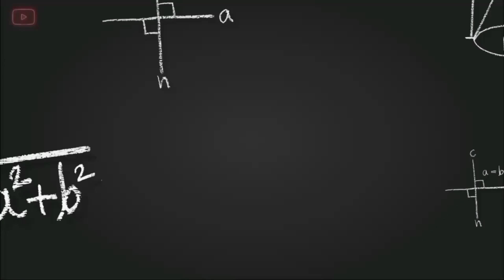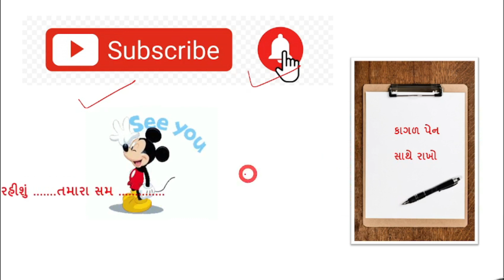Javahar Navoday||સાદું વ્યાજ ( ભાગ -3)||નવોદય પરીક્ષા ||navodayvidhyalay||JNV-2022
navodayganitdakhla,
jawaharnavodayganit,
navoday ganit question
ધોરણ પાંચ નવોદય ગણિત,
નવોદય વિદ્યાલય અંક ગણિત,
નવોદય પરીક્ષા ગણિત
નવોદય આકૃતિ,
જવાહર નવોદય આકૃતિ,
નવોદય ની આકૃતિ